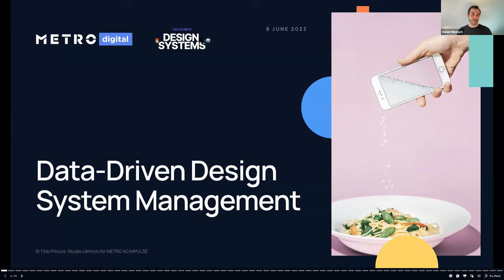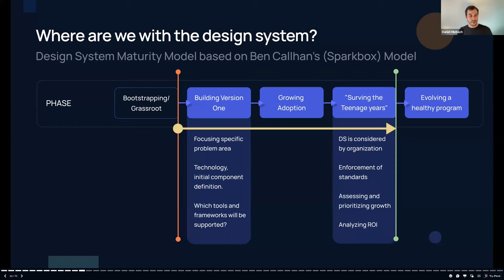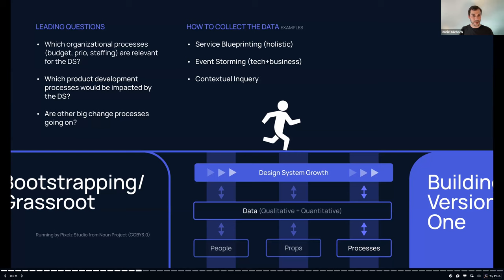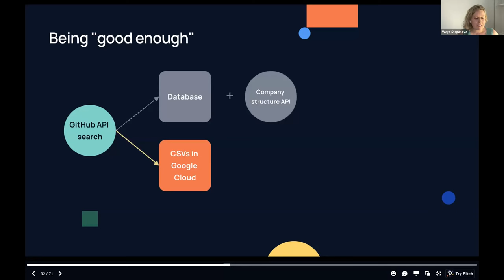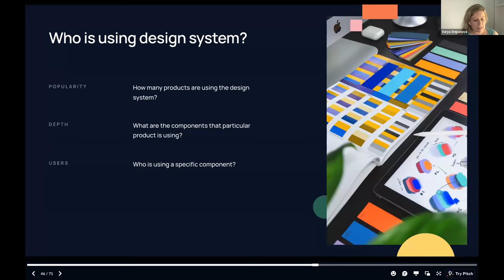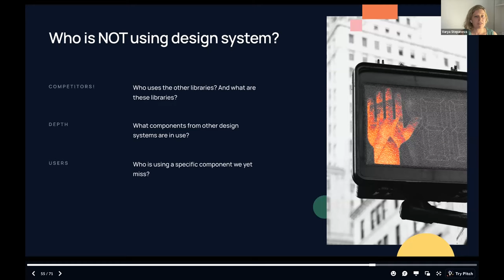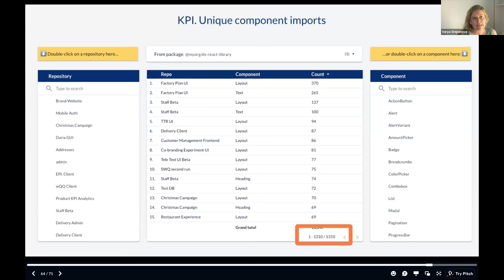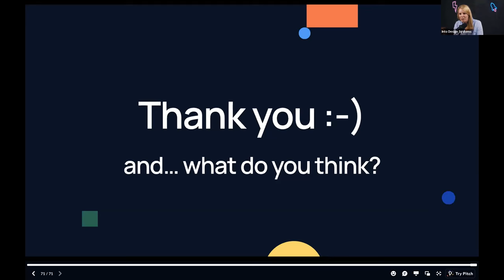Data Driven Design System Management - LIVE at Into Design Systems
Data Driven Design System Management  - LIVE
Varya Stepanova - Design System Product Owner
Daniel Miebach - Domain Owner User Experience — Customer Applications, METRO.digital

🌟 Get ready for the biggest virtual hands-on Design Systems Conference🌟
Join us as we dive into the world 🌍 of DesignSystems and discover the secrets of Design System experts operating in their systems. 🛠️🎨

📚📐 Do you want to advance your career in Design Systems? Learn high-income skills such as Design Tokens, automating Design System tasks, and planning & roadmapping your system.

💪 Become the go-to Design Systems expert in your company
✅ Learn from experts who work with Design Systems every day
✅ Get practical tips and useful takeaways you can use right away
✅ Feel included in a welcoming and collaborative community